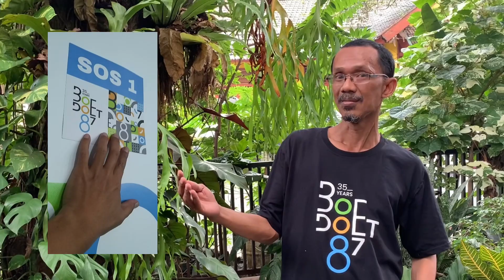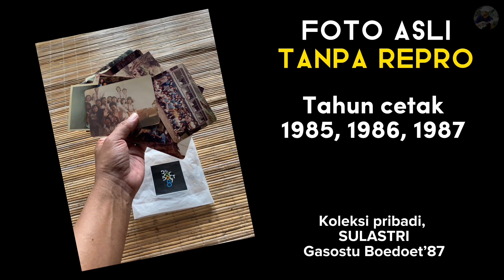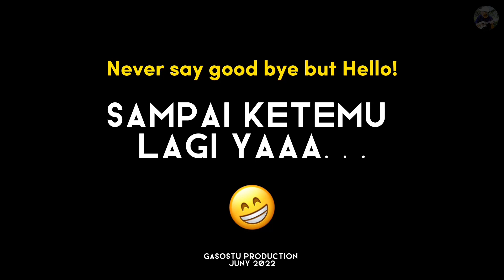Anak Sekolah | Boedoet '87 Jakarta | GasostuB87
Terima kasih kepada Maestro Musik Pop Indonesia, H. Chrismansyah Rahadi yang lebih populer dengan sebutan Chrisye. Lagu ANAK SEKOLAH tetap melegenda hingga kini.

Kami Alumni SMA Boedoet Jakarta berteman sejak 1985 sampai seterusnya, bernostalgia kembali ke masa-masa sekolah silam nan indah.

Dengan latar cover version cuplikan Lagu ANAK SEKOLAH Ciptaan Oddie Agam, Milik Chrisye. Serasa kami kembali ke bangku sekolah lagi setelah 35 tahun lulus (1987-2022).

Terima kasih Keluarga Besar SMA 1 Boedoet Jakarta, GASOSTU dan teman-teman semua. Sampai jumpa lain hari…